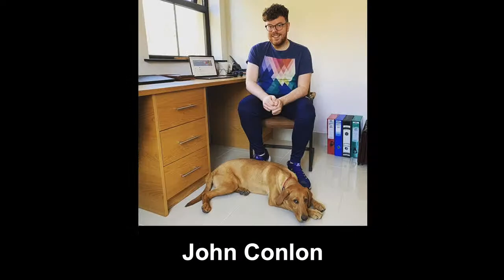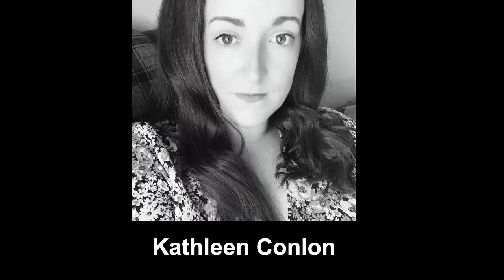St Mary's University College | Graduation Celebration Event